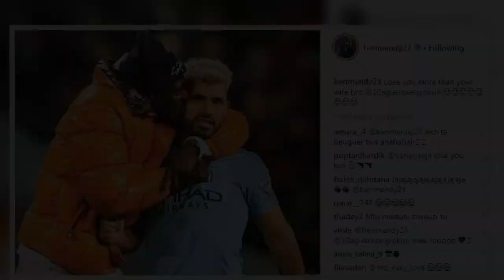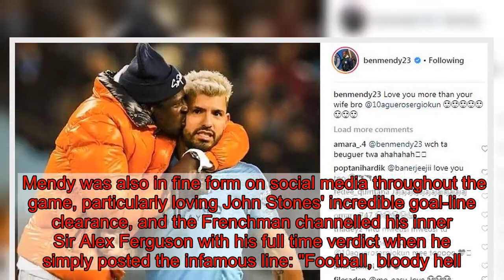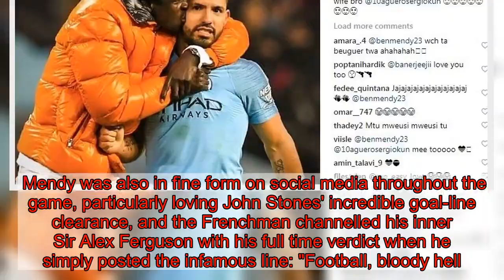Man City fans noticed something wrong in Mendy tweet to Aguero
Benjamin Mendy might have missed Manchester City's win over Liverpool as he continues to recover from knee surgery, but he made sure he joined in with celebrations at full time.  Full-back Mendy was seen on the Etihad pitch with his teammates as 'Blue Moon' echoed round the jubilant stadium, and one picture of the Frenchman kissing striker Sergio Aguero particularly delighted City fans.  Aguero opened the scoring against Liverpool with a brilliant finish from a tight angle, before Roberto Firmino equalised in the second half and Leroy Sane's late strike won the crucial game for City.  And Mendy took to Twitter after the game to share the picture of him kissing Aguero, and accompanied it with the caption: "Love you more than your wife bro @aguerosergiokun AGUEROOOOOOW  But some fans were quick to point out that Aguero is not actually married, and Mendy embraced the mistake in typical Mendy fashion!  When one fan replied to the original tweet saying 'when you realise he doesn't have a wife', Mendy said: "Explains his face", referring to the confused look from Aguero.  Mendy was also in fine form on social media throughout the game, particularly loving John Stones' incredible goal-line clearance, and the Frenchman channelled his inner Sir Alex Ferguson with his full time verdict when he simply posted the infamous line: "Football, bloody hell."